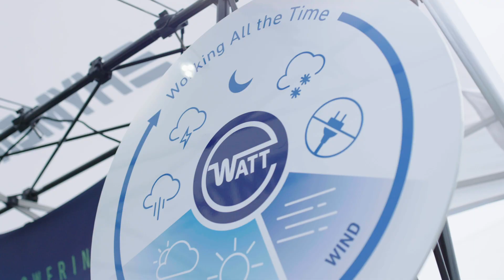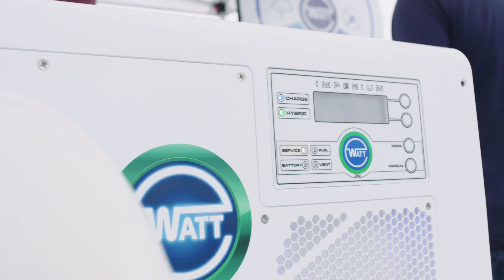Jim Hammill, President and CEO of Erwin Hymer Group North America on partnering with WATT Fuel Cell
One of the leading manufacturers of class B motorhomes in North America, Erwin Hymer Group North America (EHGNA) wants to help RV enthusiasts confidently go to even the remotest locations without worry. WATT’s Imperium Solid Oxide Fuel Cell system will provide clean power on demand, allowing EHGNA customers to automatically create, access and manage power for all their on-board appliances and devices.

WATT’s Imperium is a hybrid solid oxide fuel cell system that generates electricity for small-scale power applications from readily available and easily accessible fuels, such as propane and natural gas, and manages renewable energy sources. Hear CEO Jim Hammill’s take on our partnership and why he chose WATT’s Imperium for their EcoTrek autonomous RVs.